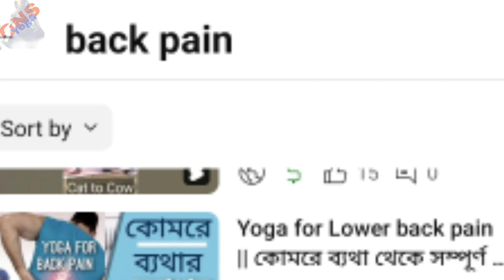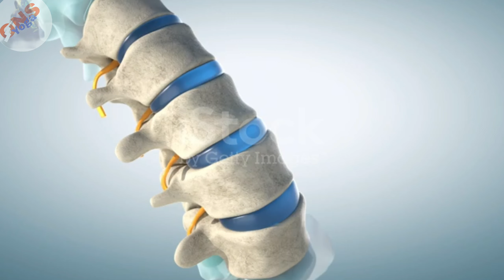যেকোনো ধরনের কোমরে ব্যথা থেকে চিরতরে মুক্তি পেতে, দেখুন এই ভিডিওটা | yoga for back pain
এখন বেশিরভাগ ব্যক্তিই একটানা বসে থাকেন। কম্পিউটার, টেবিলে কাঁধ, ঘাড়, হাত এগিয়ে বসতে হয়। অনেকে ঝুঁকেও পড়েন। ফলে ৮-১০ ঘণ্টার অফিস শেষে কোমর-পিঠে তুমুল যন্ত্রণা হয়। তবে এর সুরাহাও আছে। খুব সহজেই পাবেন উপকার। রোজ নিয়ম করে করুন এই ৫টি যোগ ব্যায়াম। মাত্র ১০ মিনিট লাগবে

Go through the video and watch the full .If you have any question ask me in comment box, i must reply ..
No more writing today, I have given a details
explanation in this video so please watch the full. Namaste !!